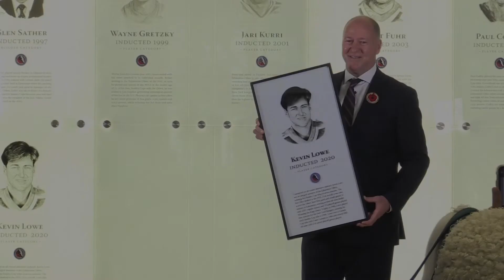Kevin Lowe on the Oilers glory days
Former Edmonton Oiler Kevin Lowe talks about his six Stanley cup championships and his induction into the Hockey Hall of Fame.